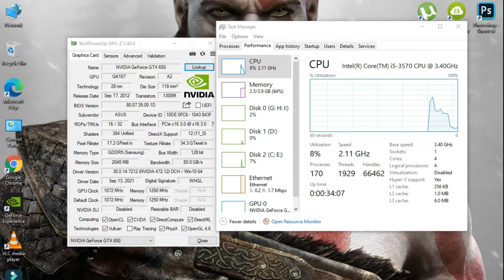God of War on GTX 650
Pc Specs:
MOBO: Gigabyte H31
GPU: GTX 650 Asus
CPU: Core i5 3570
RAM: 12GB DDR 3 Hyper x Kingston
PSU: Thermaltake 430W 80+
CASE: Cooler master Elite 343
HDD:  640GB Seagate